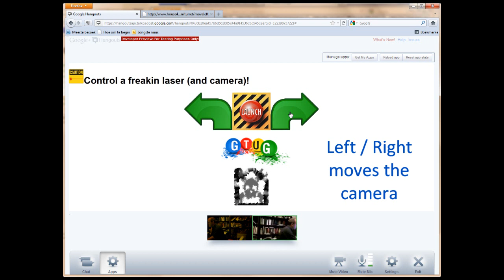Friggin' Laser Turret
JHB GTUG / House4Hack winning entry for the JHB Google+ Hackathon Nov 2011 - controlling a camera and laser from a Google+ hangout.